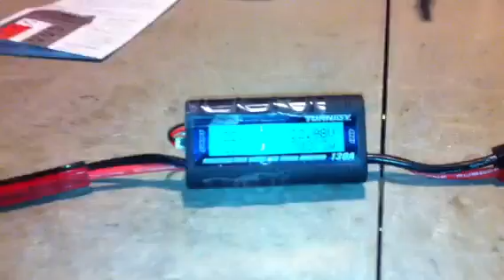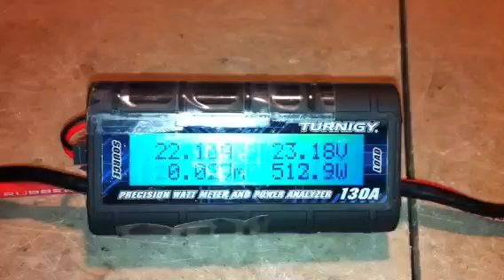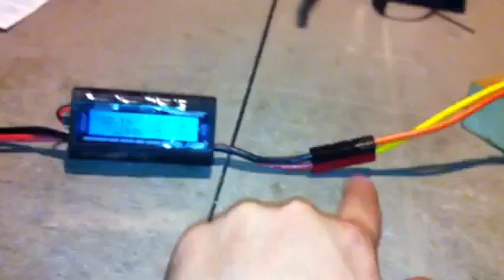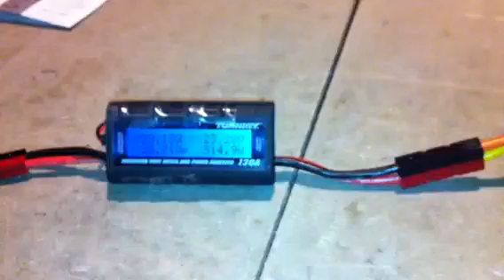Diy High current load tester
Diy load testor using hair dryer heater coils